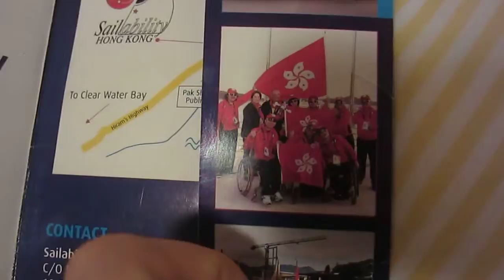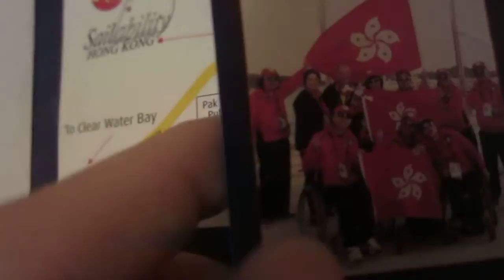Saying Goodnight to everyone including kay :)